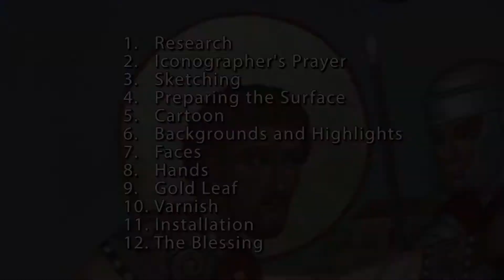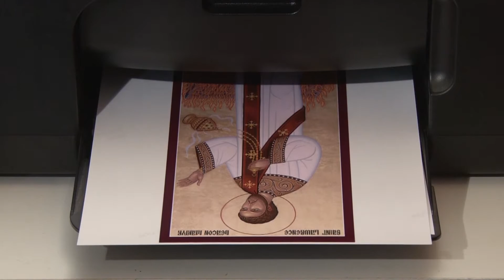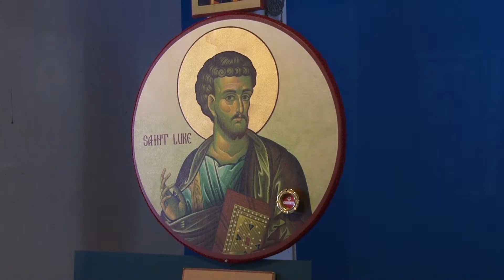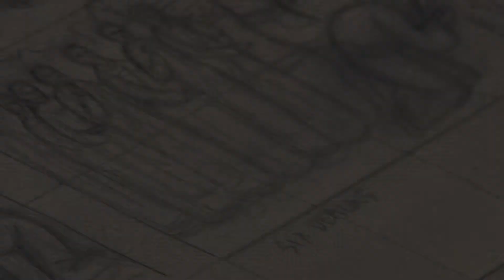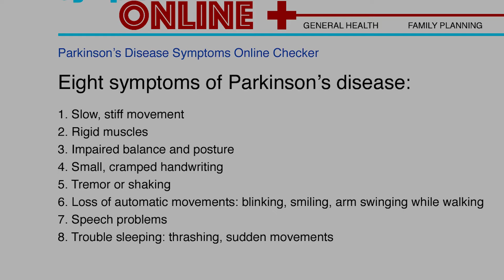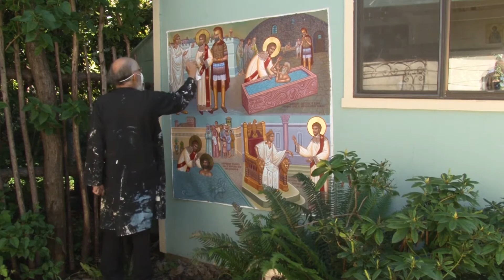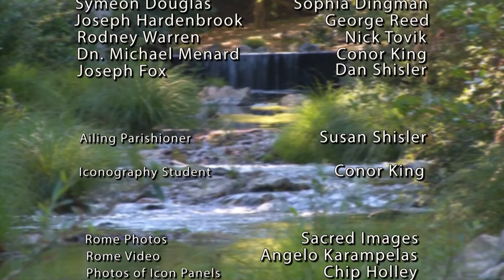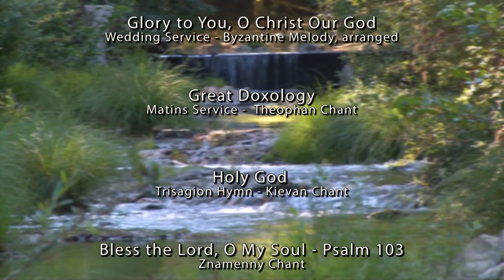Painting Saint Lawrence ©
Painting Saint Lawrence portrays Father Luke’s struggle to complete this masterwork before his advancing Parkinson’s disease renders him incapable. We follow along as Father Luke works, and learn the twelve basic steps of the ancient art of Byzantine iconography. The icons themselves tell us the fascinating story of Saint Lawrence, a third-century deacon martyr who is beloved by Christians of both East and West. All who are interested in iconography, early Christian martyrs, or the struggles and triumphs of an artist battling a chronic disease will find this film both enlightening and deeply moving.